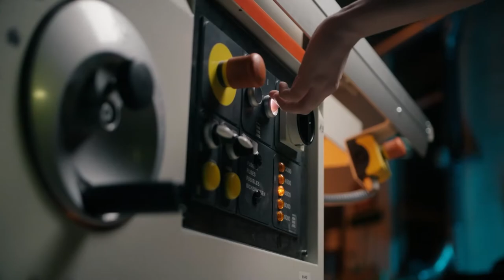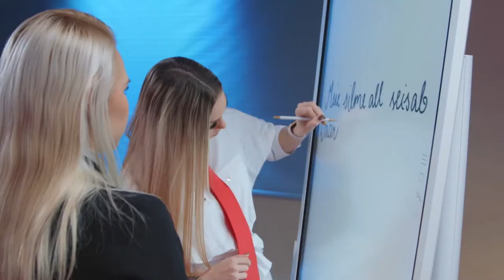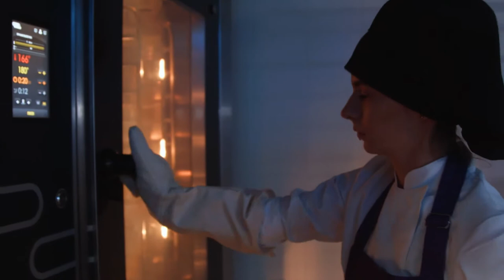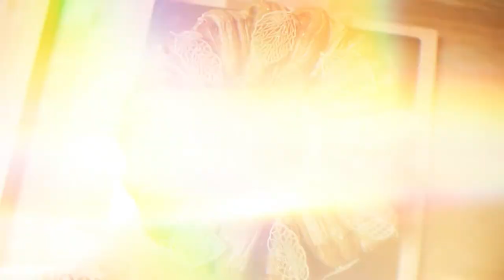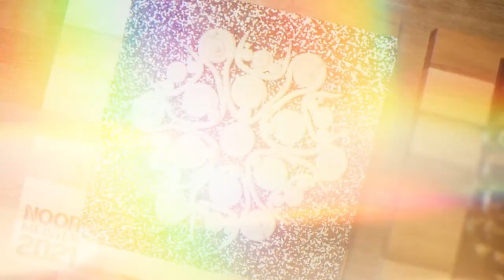Noor Meister 2021 - Pagarid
Noore meistri tiitlit asuvad seekord püüdma tulevased pagarid. Võistlejatel tuleb aja peale valmistada mitu maitsvat küpsetist, kus ka välimus ei ole vähem tähtis. Pingeline võistlus toob võidurõõmu ja pisaraid, üllatusi ning isuäratavaid roogasid.

Saatejuhiks on Piret Krumm!